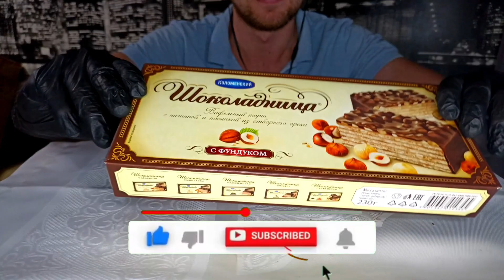ASMR CHOCOLATE WAFER CAKE KITKAT NUTELLA MUKBANG (EATNG SOUNDS) EATING CRUNCH SHOW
ASMR CHOCOLATE WAFER CAKE KITKAT NUTELLA MUKBANG (EATNG SOUNDS) EATING SHOW

موكبانغ#